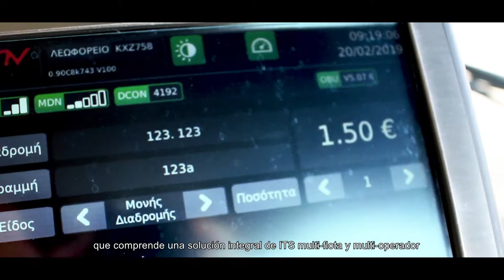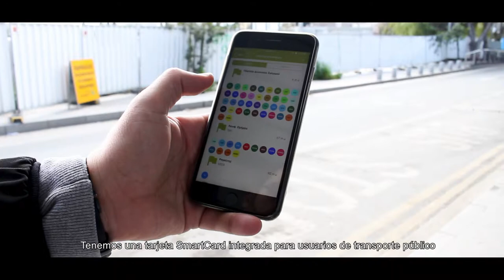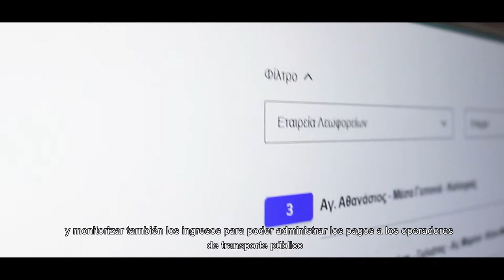Sistema Inteligente para el Transporte Público en la Isla de Chipre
El Ministerio de Transporte, Comunicaciones y Obras Públicas de Chipre ha confiado en GMV para la implantación de un sistema ITS multioperador que cubra el transporte público del país. El sistema incluye de forma integrada gestión de flota y ticketing así como información al usuario avanzada. El sistema implantado ha cubierto completamente los objetivos del Ministerio tanto en funcionalidad como en plazos.